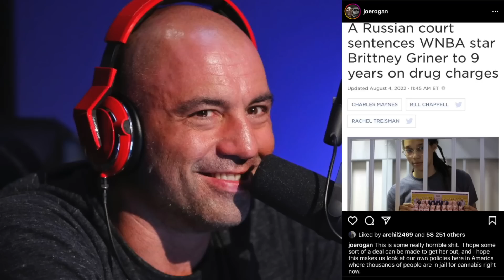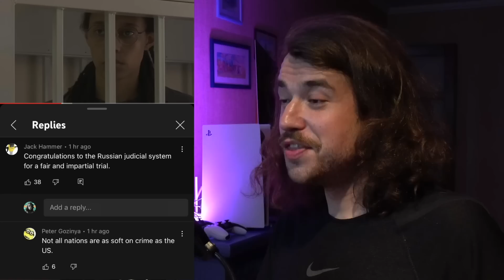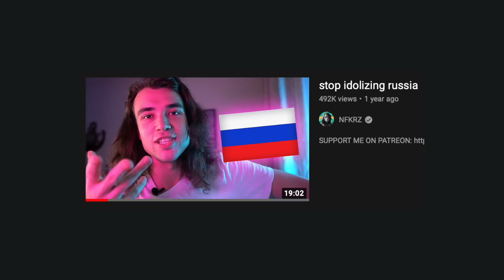Russian Reacts to Brittney Griner Prison Situation 🇺🇸🇷🇺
In February 2022, an American WNBA female basketball player Brittney Griner was arrested in Russia on drug charges. On August 4th, the Russian court considered her guilty and sentenced her to 9 years in prison. This situation has not only created another diplomatic issue between Russia and the US in an already very tense time, but also has become a point of contention for the public: some Americans are actually celebrating the fact that Griner got locked up, and the main reason for it is that... she's woke, I guess? It honestly reminds me a lot of how pro-Putin Russians love to celebrate when people in the Russian opposition who they don't like get jailed. This made me realize that Russians and Americans are actually quite a bit similar. Let's talk about it. Smash like and sub for more thx xoxo